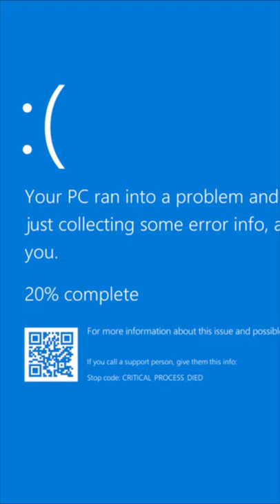rip school computer